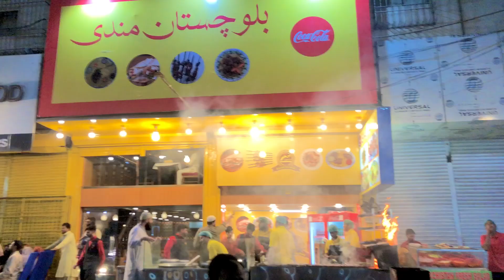Eid 2nd Day Vlog✨❤️.Karachi Food Streets Full🥵.No Enough Place For Dine-In🥲.Itni Awam har jgha😱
I hope guyz you enjoy watching my vlogs ❤️

Sc mr_umar11

Eid vlog
Mandi house
Sajji
Balochistan sajji